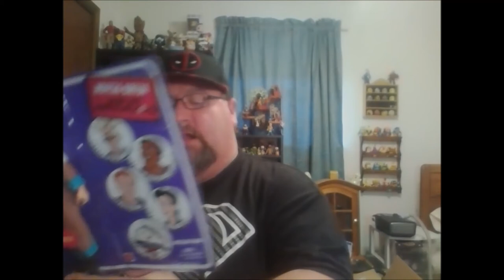TOYNUTZ EPISODE 194 I'M BACK!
ALL NEW HAUL VIDEO!